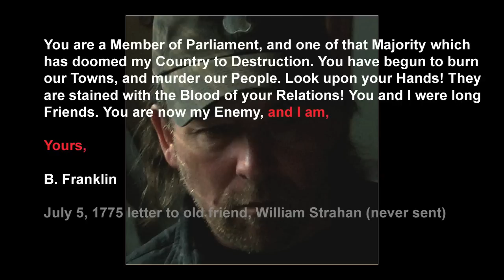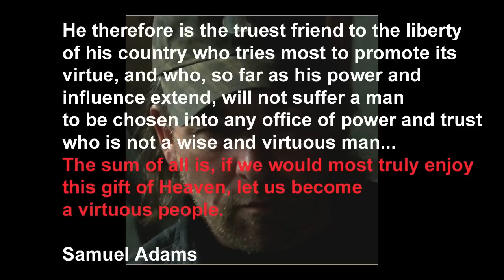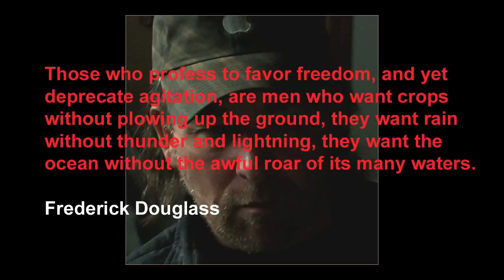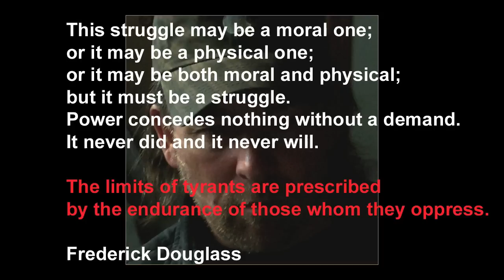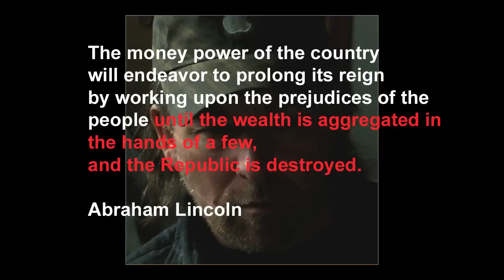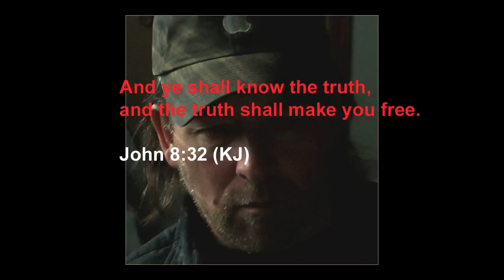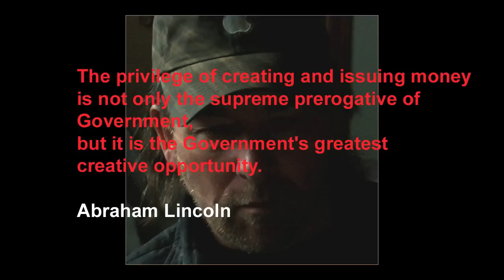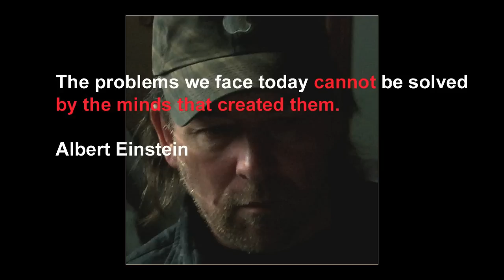Mathematically Perfected Economy PART 10A - CONCLUSION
concluding remarks on the systems of exploitation imposed upon the world as opposed to adoption of mathematically perfected economy. NEXT: MPE vs USURY PART 10B - CONCLUSION (OR VIEW FULL PROGRAM FROM PLAY LIST.)